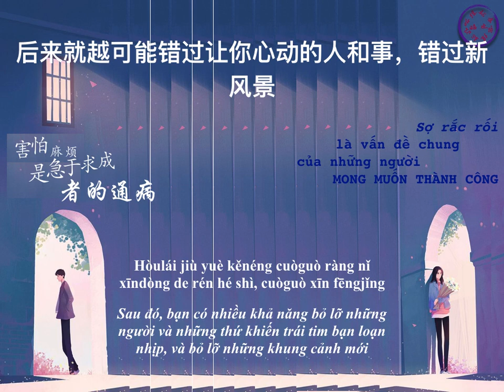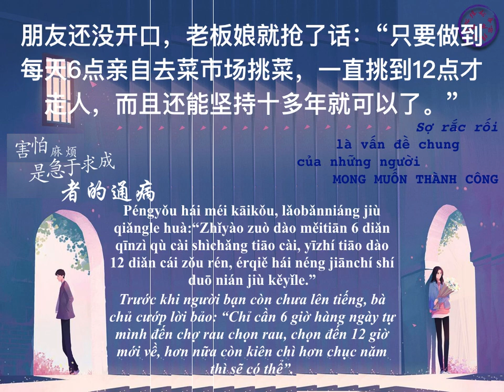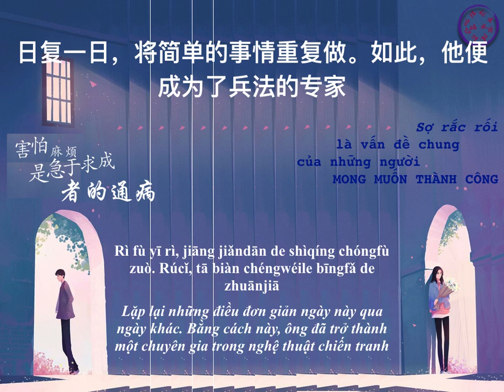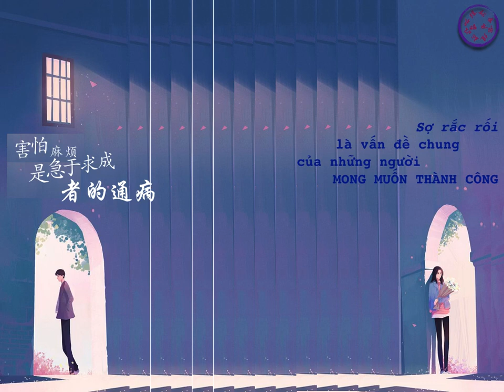[Pinyin+Vietsub] _Sợ rắc rối là vấn đề chung của những người mong muốn thành công